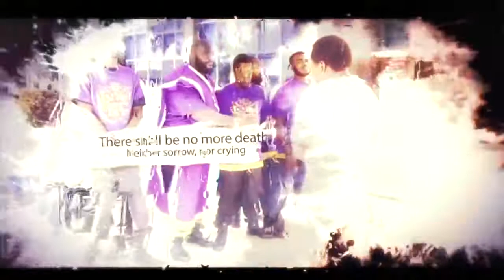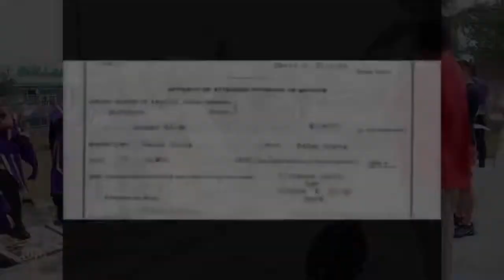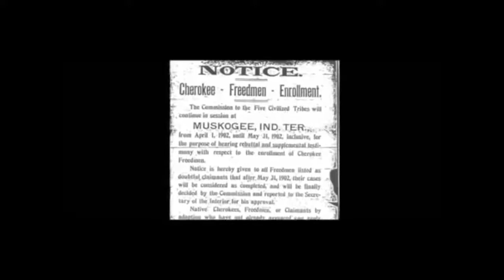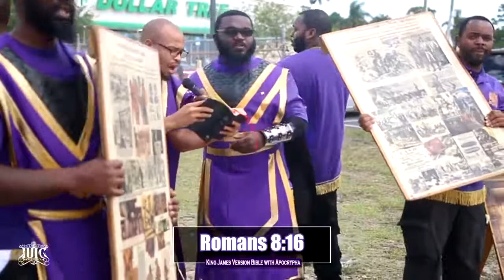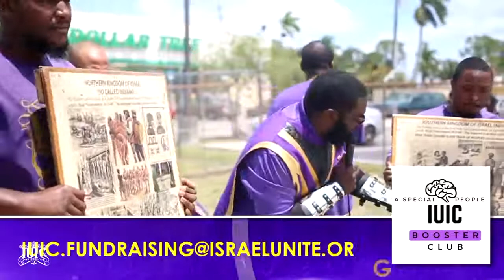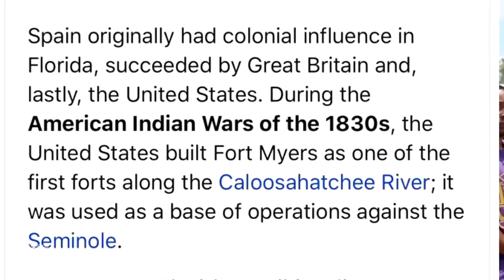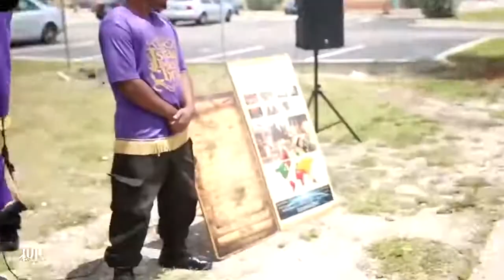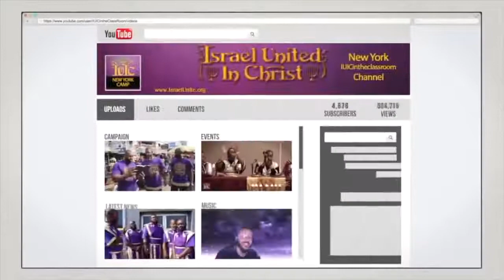IUIC: My White Man Card Proves I'm Native American...Really